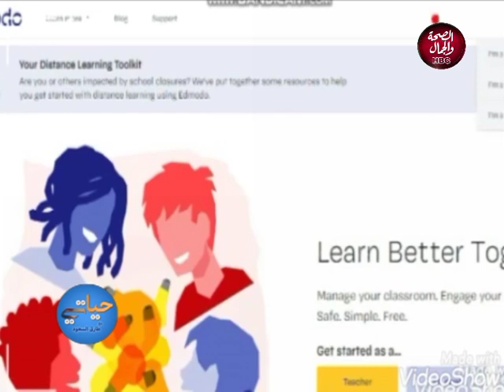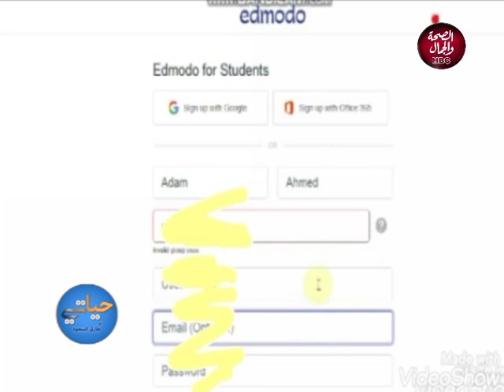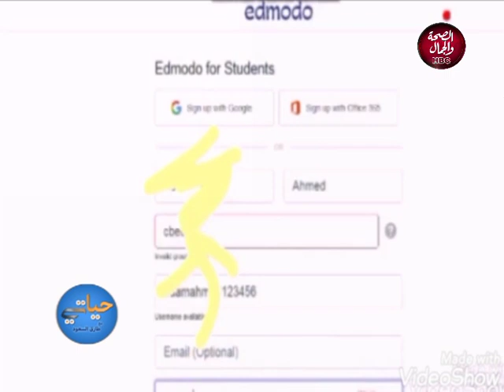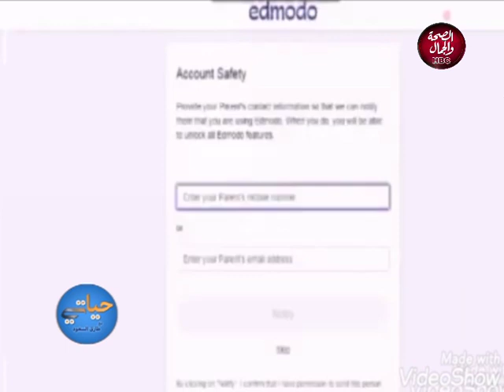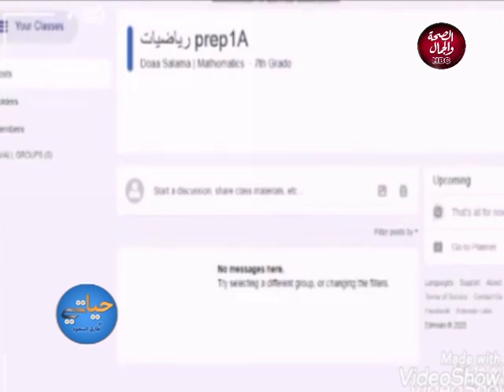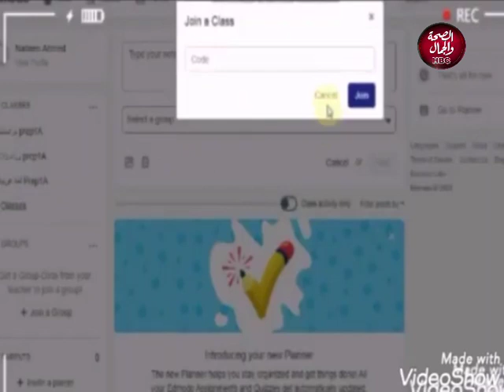حياتي : التعليم عن بعد